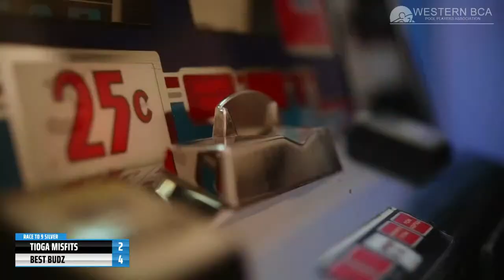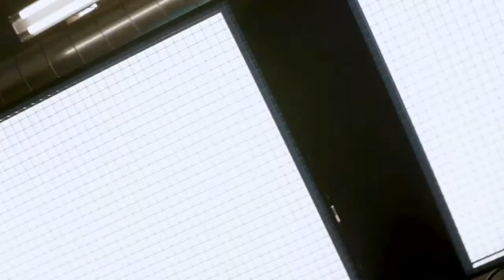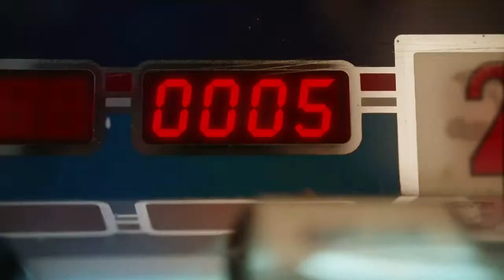2023 WBCA 24TH ANNUAL 9 BALL CHAMPIONSHIPS WBCA @CHINOOK WINDS CASINO AND RESORT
DAY 6 OF ALL OF THE ACTION LIVE FROM THE 24TH ANNUAL 9 BALL CHAMPIONSHIPS AT CHINOOK WINDS CASINO AND RESORT OCT 8-15TH 2023
BRACKETS ARE WESTERNBCA.COM